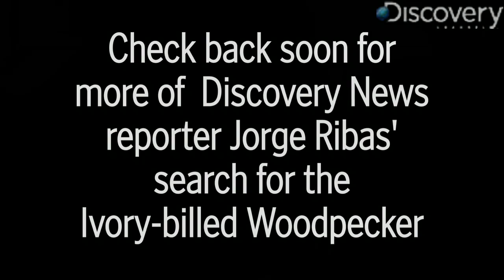Bird of Magic and Science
Jorge Ribas is knee-deep in the Arkansas swamp, looking for the Ivory-billed Woodpecker, the bird long considered the Holy Grail of bird watchers and ornithologists.